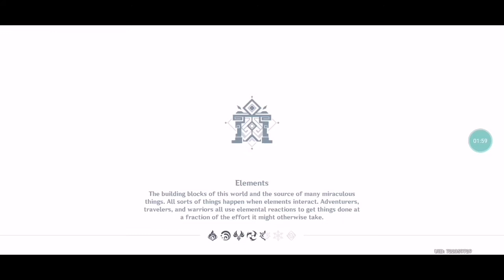Stormterror | Genshin Impact Gameplay Part 3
Series continues. Hope you enjoy the content. HAVE A GREAT DAY!